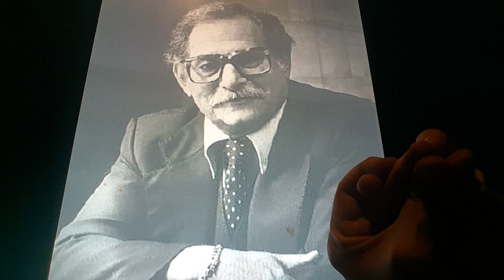Horacio the handsnake - Stewart Albert Newblatt